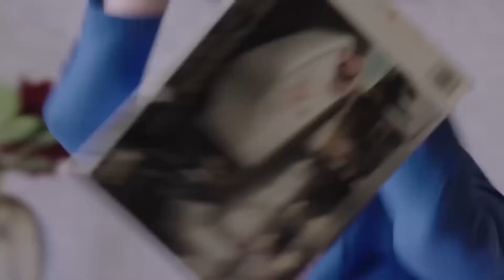丈夫忍不住和妻子表白，妻子卻狠心拒絕【暖爱 Twin Love 】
剧名（Drama Name）：【路從今夜白之遇見青春 Road To Youth】